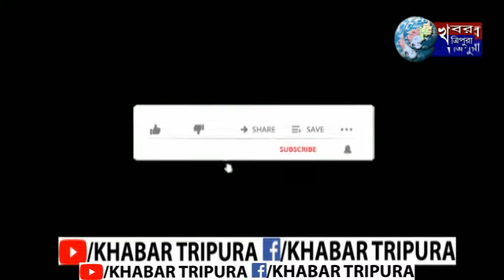দীপাবলি উৎসব উপলক্ষে সোনামুড়ার যাত্রাপুর থানার উদ্যোগে আজ অনুষ্ঠিত হল বসে এক বসে আঁকো প্রতিযোগিতা।